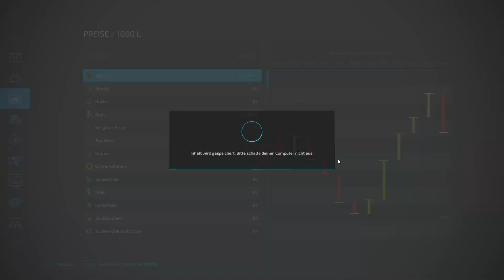Landwirtschaftssimulator 22| Multimap Folge #023 - Pöttinger Rundballenpresse verkaufen